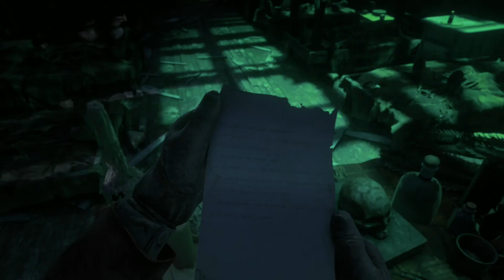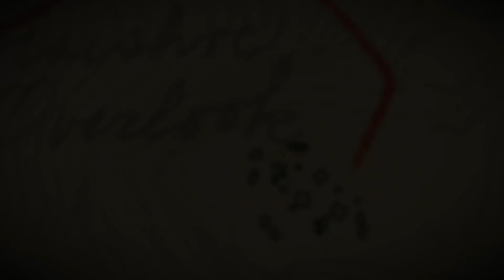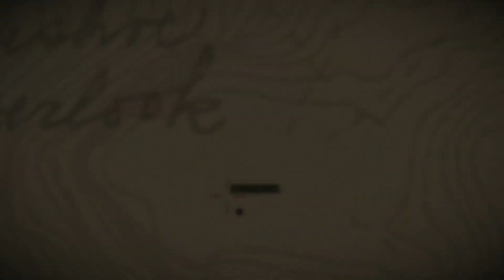red dead redemption 2 part 63